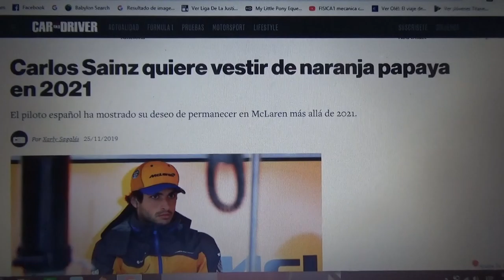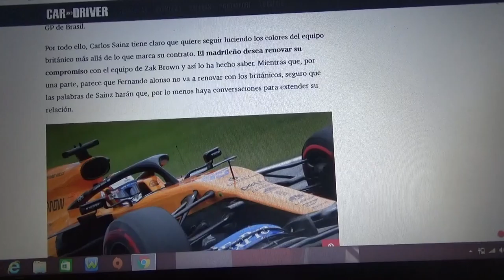Carlos Sainz Jr. quiere seguir vistiendo naranja papaya en 2021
El español oriundo de Madrid desea estar con la escuderia inglesa de Woking mas allá de 2021